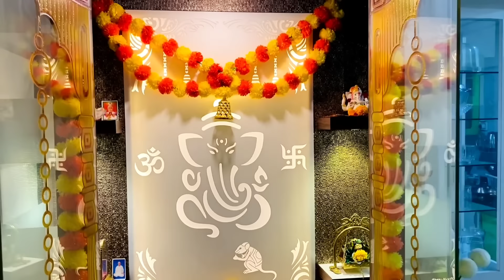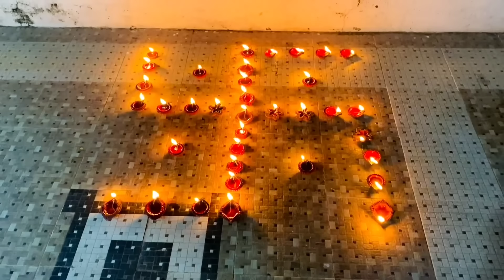🎆 Diwali special vlog 💥 Mere tumhare sabke liye happy diwali 💥 Indian Mom Kanchan